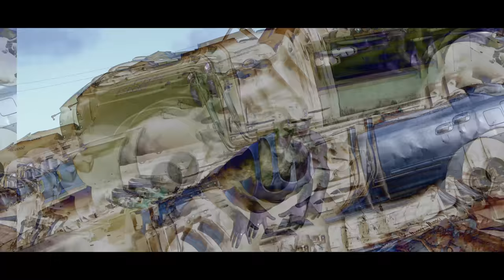Gutter Souls -End Of Days (Official Music Video)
Gutter Souls first official single "End of Days" off their first EP "End Of Days" released under Recovering Artists Worldwide.

Official album release date: October 17th 2017

Artist: Gutter Souls
Song: End of Days
Album: End Of Days
Record Label: Recovering Artists Worldwide
Filmed by: Mike Gambo aka Gambo
Produced by: Rusty Notes Productions